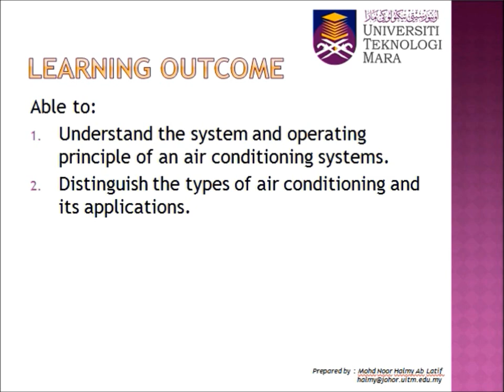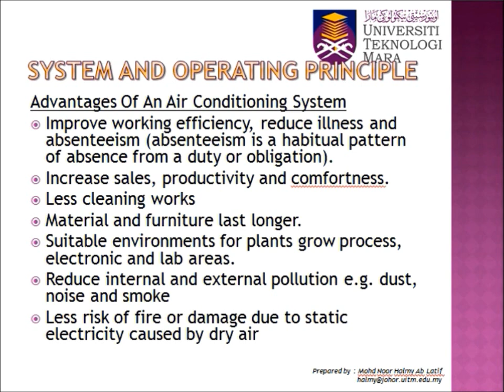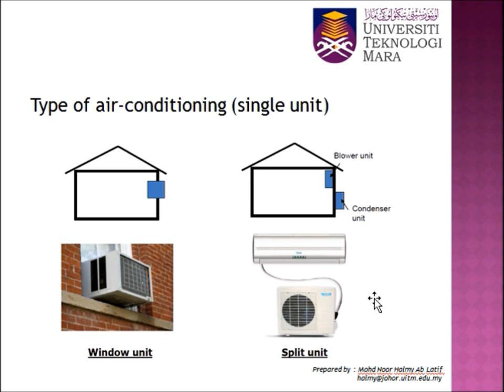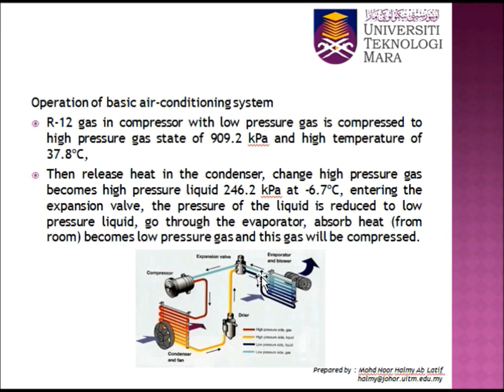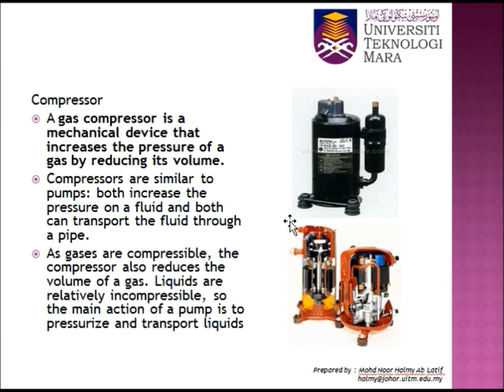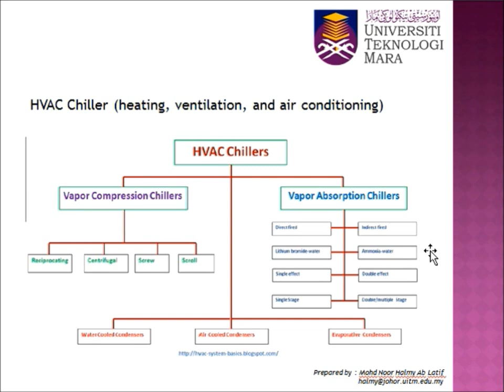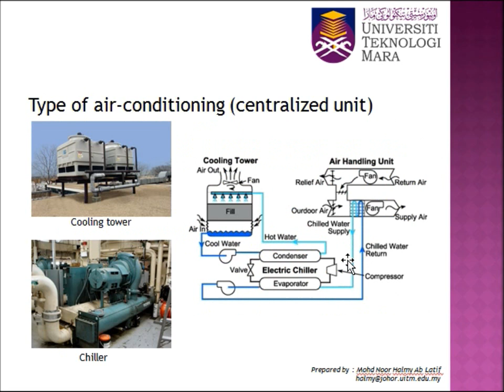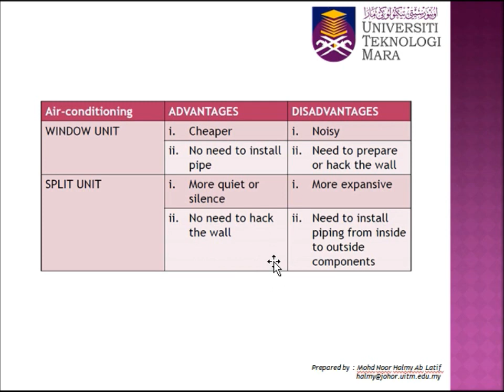MEC333 (CHAPTER 4/ AIR CONDITIONING SYSTEMS)